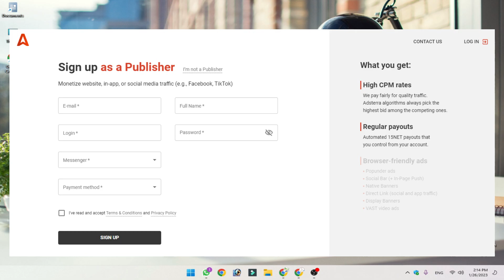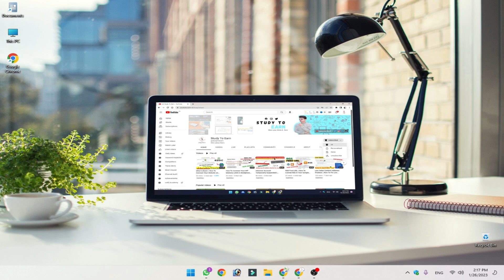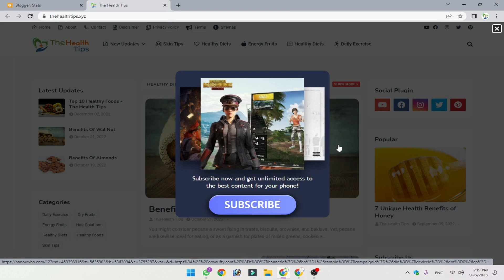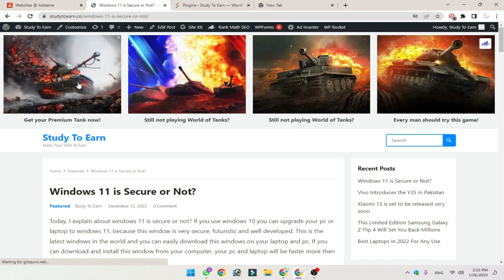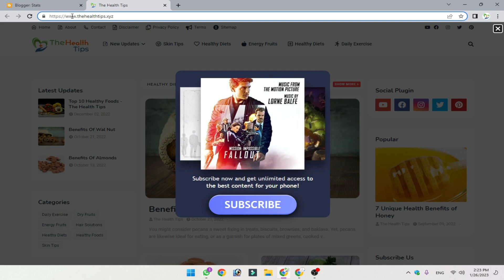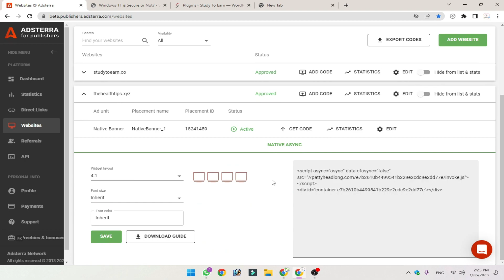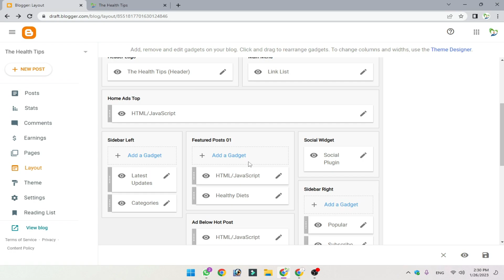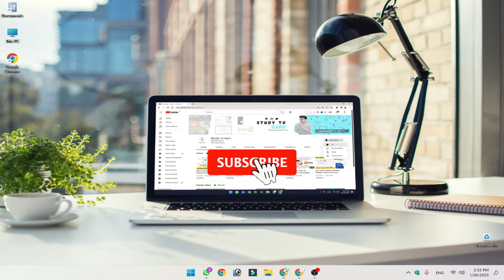Adsterra Ads Setup in Blogger | How To Add Adsterra Ads | Instant Approvel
Hello Guy's,
Today I will show you how to create adsense account on wordpress or blogger. Instant approvel and high earning on adsterra. So, Watch this video till end. Thanks☺